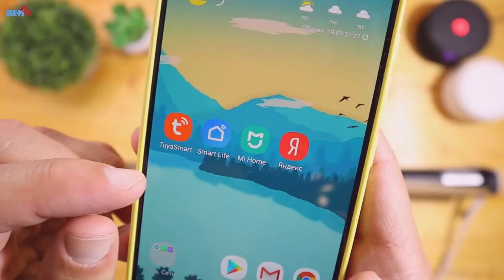Настройка привода жалюзи любого производителя ( ZemiSmart )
▼ Нажмите "ЕЩЕ" для полного описания ▼
2560 магазинов с кэшбэком получи
200 рублей за регистрацию!
Новые товары!